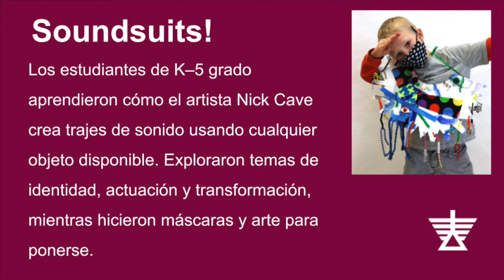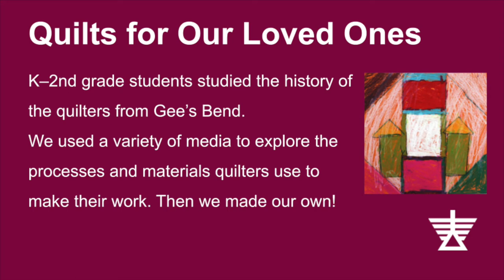Kohl’s Family Sunday: Student Art Exhibition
Hawthorne Elementary student-artists  display creations inspired by contemporary textile art. This activity was part of Kohl’s Family Sundays: Needle and Thread, one of the Milwaukee Art Museum’s lively family-friendly events that take place four times a year. Supported by Kohl’s, Family Sundays feature hands-on art activities, interactive performances, family tours, visiting artists, and more. The students’ art teacher at Hawthorne Elementary, Shannon Molter, was previously Associate Educator of Teen Programs at the Museum.